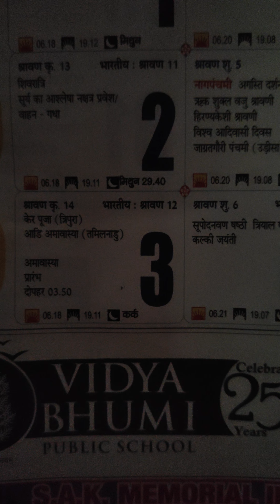Daily Vlog 3 August 2024